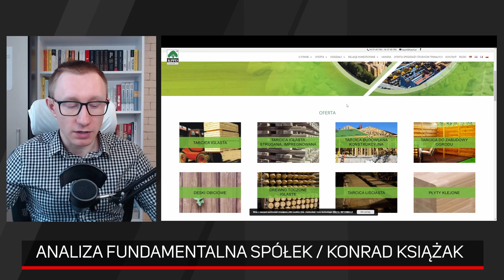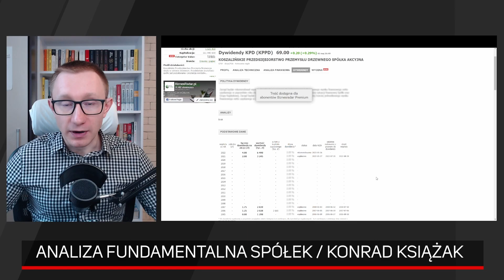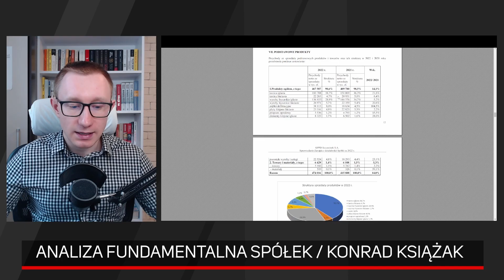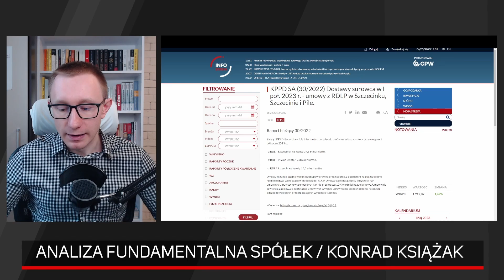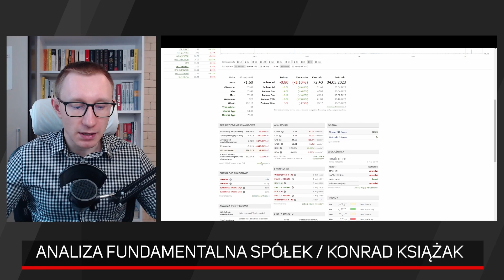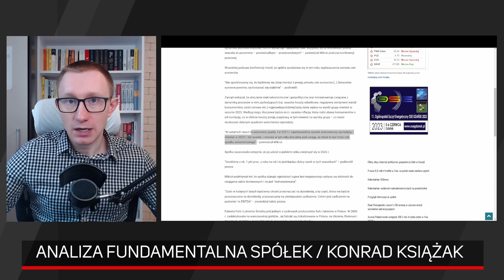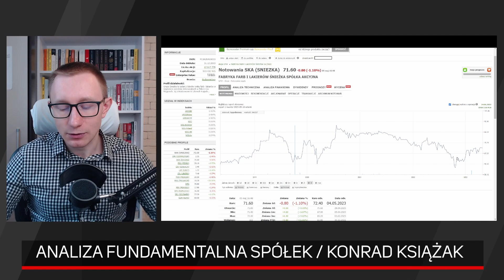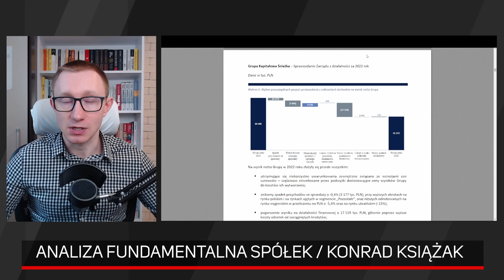KPPD i Śnieżka - analiza fundamentalna spółek z GPW | Konrad Książak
0:00 KPPD - analiza fundamentalna spółki
15:20 Śnieżka - analiza fundamentalna spółki